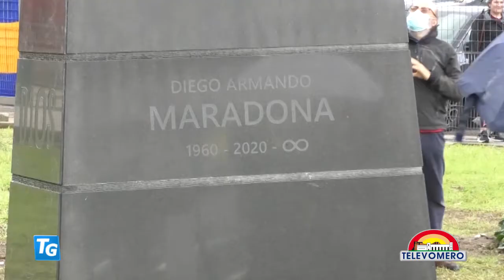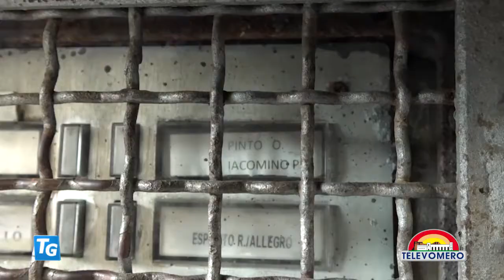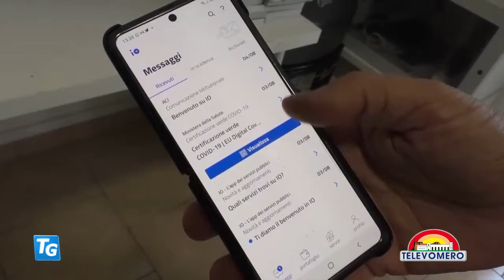TELEVOMERO NOTIZIE 25 NOVEMBRE 2021 EDIZIONE delle 20 30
con gli interventi:
Valentina Flagiello – sorella di Arianna vittima di femminicidio
Enzo Varriale – Segretario Regionale dei Moderati in Campania